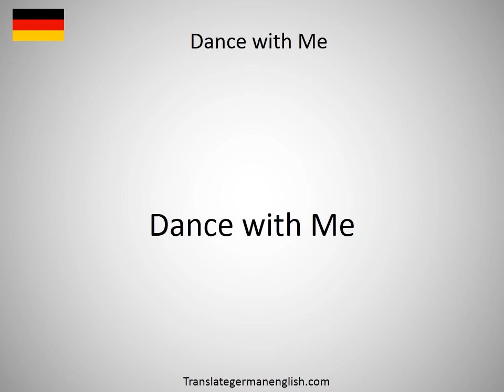How to say dance therapy in German?